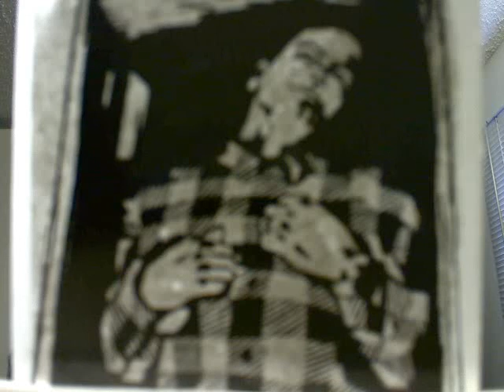Scud Mountain Boys - Silo & Freight of Fire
Edit: I uploaded these wrong. For a super good version, go here. (daviddowns81)

I did a search on YT for SMB and could only find one song, a cover of Glacier done by one Youtuber (good job, btw) I am in disbelief that a band as good as SMB would have no songs on here. So, I decided the YT world needed to hear SMB. The problem is, I don't know how to record directly from my CD's so this recording of Silo and FofF is really poor sound quality, and really doesn't do the band justice. AND, I don't know how folks get those pictures in there either so I just propped up the CD cover in front of the webcam LOL If someone could verse me on how to make good videos/audios, I'd be thrilled.